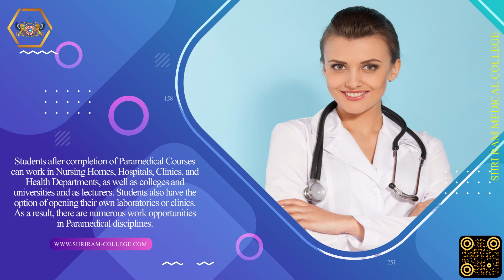Highly Paid Vocational Paramedical Courses After 12 Class.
Shri Ram Medical College helps you in Gaining skills to provide emergency and non-urgent medical care in a range of situations. Develop skills to assess, stabilize, treat and refer patients.
s
Paramedics need to be:
• understanding towards others, caring, and empathetic
• excellent communicators who work well in teams

There are several types of vocational paramedical courses lists that you can pursue Including like
• Bachelor Degree (B.VoC) in various Paramedical streams and
• Master's Degree (M.VoC) in various Paramedical streams
First Course In The List Of Top vocational Paramedical Courses With High Salary Is Radiology And Imaging
 Medical imaging includes x-rays, ultrasound, computed tomography (CT), positron emission tomography (PET), and magnetic resonance imaging (MRI), providing a variety of specialization options for potential radiologists.
• Bachelor Degree is of three years with eligibility of 12th class and
• Master Degree can be completed within two years and the eligibility will be graduation in Radiology And Imaging Technology
Career Opportunities:
• Radiology technologist
• Diagnostic medical sonographer
• CAT scan technologist/CT scan technologist

Second Course In The List Of Top vocational Paramedical Courses With High Salary Is Medical Lab Technology
 B.VoC in Medical Laboratory Technology aims to provide efficient and balanced training in laboratory medicine. • Bachelor Degree (B.VoC) is three years with eligibility of 12th class and
• Master Degree (M.VoC) can be completed within two years and the eligibility will be graduation in Medical Lab Technology
Career Opportunities:
The graduates after their completion of B.VoC MLT have huge scope of securing a career in various fields such as:
• Laboratory Technician
• Assistant Lab Technician
• Technology Manager

Third Course In The List Of Top Paramedical Courses With High Salary Is Physiotherapy
 • Bachelor Degree (B.VoC)  is a three and half years with eligibility of 12th class and
• Master Degree (M.VoC) can be completed within two years and the eligibility will be Graduation In Physiotherapy.
Career Opportunities:
Physiotherapists have job prospects in:
• Hospitals
• Nursing Homes

Fourth Course In The List Of Top Vocational Paramedical Courses With High Salary Is Optometry
The Bachelor in Optometry degree programme covers the study of vision screening (eye testing), diagnosis of visual problems,  and designing and fitting of spectacles, contact lens and low vision aids.
• Bachelor Degree (B.VoC)  is of three and half years with eligibility of 12th class and
• Master Degree (M.VoC)  can be completed within two years and the eligibility will be Graduation In Optometry
Career Opportunities:
A technician can work for eye testing, contact lenses, squint exercises. One can start one’s own eye clinic, optical shop, lens manufacturing unit.

Fifth Course In The List Of Top Vocational Parametrical Courses With High Salary Is Operation Theater Technology
They are trained specifically into assisting the surgeons and often work as extra hands for the surgeons.
• Bachelor degree (B.VoC)  is of three years with eligibility of 12th class and
• Master Degree (M.VoC) can be completed within 02 years and the eligibility will be graduation in Operation Theater Technology
Career Opportunities:
 Operation Theater Technologists are required across all hospitals for conduct of surgeries which include General Surgery, Ophthalmic Surgery, Orthopedics Surgery, Gynecology Surgery, Plastic Surgery, ENT surgery, Neurosurgery, Cardio Therapy Surgery, Spinal Surgery, and Urology etc.

Sixth Course In The List Of Top Vocational Paramedical Courses With High Salary Is Dialysis Technology
Dialysis technology is a highly specialized field of nephrology (care of the kidneys). Dialysis is treatment for patients with temporary or permanent kidney failure.
• Master Degree (M.VoC)  can be completed within all two years and the eligibility will be graduation in Dialysis Technology.
Career Opportunities:
 There is a dearth of skilled and qualified Dialysis Technicians in the country.  They can work as:-
• Dialysis Technician
• Dialysis in charge

The Seventh Course In The List Of Top Paramedical Courses With High Salary Is Nursing
Owing to the heavy demands for a nursing career across the globe, quality training and having a good grip of expertise in clinical practice is a must for every nurse.
• Auxiliary Nurse Midwife also known as ANM courses of two years with eligibility of 10th class
• General Nursing And Midwifery also known as GNM courses of three and half years old with eligibility of 12th class and
• BSc Nursing Degree can be completed in all four years with eligibility is 12th class